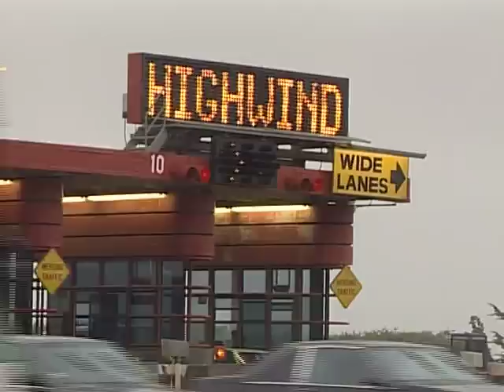San Francisco Traffic in the Rain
Shots of traffic coming accross the Golden Gate Bridge in the rain. for more.